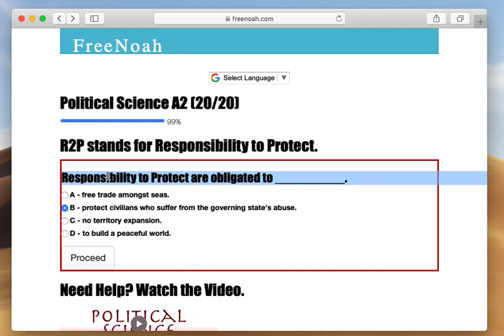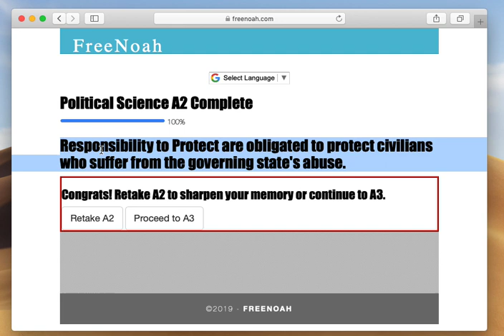Political Science A2 (20/20) Responsibility to Protect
Responsibility to Protect are obligated to protect civilians who suffer from the governing state's abuse.